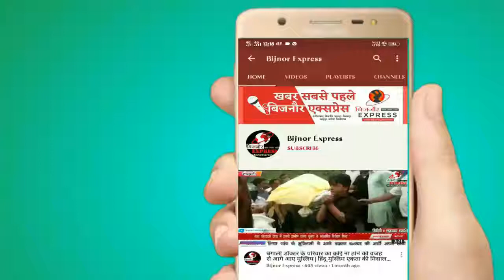नगर का विकास न होने पर सभासदों ने दी इस्तीफा देने की चेतावनी | विकास हेतु सभी प्रस्ताव हुए पारित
नगर का विकास न होने पर सभासदों ने दी इस्तीफा देने की चेतावनीबोर्ड की बैठक में नगर ,  विकास हेतु सभी प्रस्ताव सर्वसम्मति से हुए पारित

नगर पालिका परिषद धामपुर की पालिका के सुभाष हाल में आयोजित हुई बोर्ड बैठक में नगर के विकास हेतु सभी प्रस्ताव सर्वसम्मति से पारित किये गये। इस दौरान पालिका सभासद रिहान शेख ने बसंत टाकीज के सामने पड़े नगर पालिका के तालाब की सम्पत्ति को खुर्द-बुर्द करने के लिए दो लोगों को 99 साल के ठेके पर देने का आरोप लगाते हुए इस मामले की जांच कराकर कार्यवाही करने की मांग की। बैठक में नगर में हो रहे अतिक्रमण को हटवाने तथा वार्डों में साफ-सफाई की अच्छी व्यवस्था करवाए जाने पर भी जोर दिया गया। बैठक के दौरान सभासदों ने नगर का विकास सही प्रकार से नहीं होने की स्थिति में संयुक्त रूप से इस्तीफा देने की चेतावनी भी दी।

रिपोर्ट : दिनेश प्रजापति धामपुर जनपद बिजनौर

बाइट: राजू गुप्ता, चेयरमैन, नगर पालिका परिषद धामपुर

Download Bijnor Express Android App from Play Store:
shorturl.at/juAEL